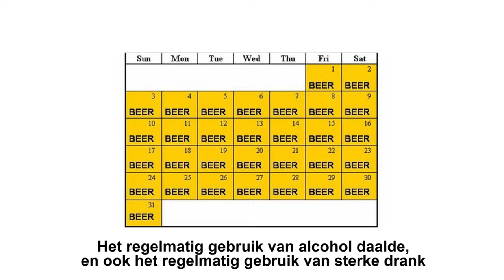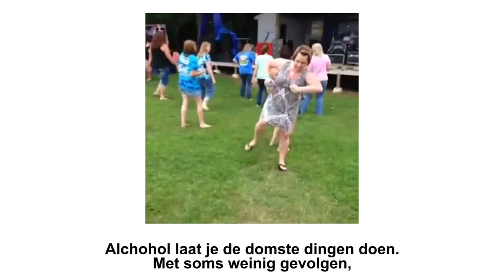Vlaamse jeugd drinkt minder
Volgens een onderzoek van de Vereniging voor alcohol- en andere drugproblemen drinken Vlaamse jongeren minder dan vroeger. Wij zochten uit hoe dat zou komen.

Reporter:
Jasper Verfaillie